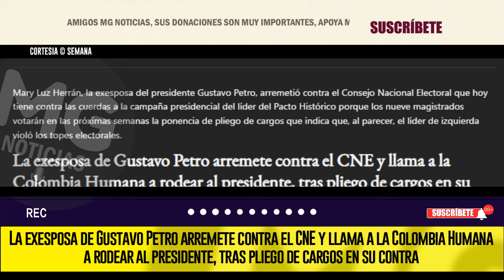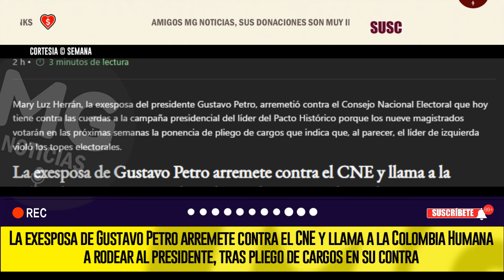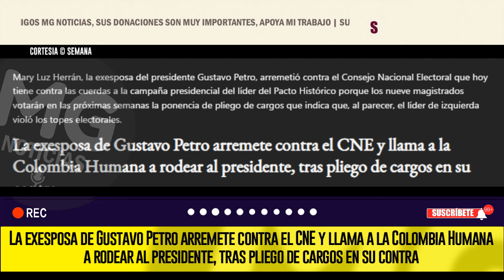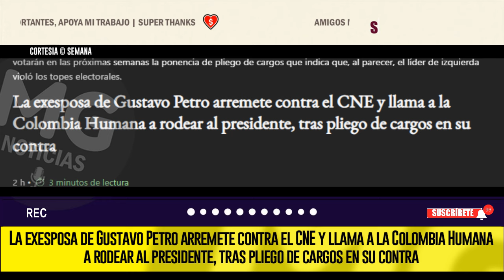ATENCIÓN ⚡ EXESPOSA DE GUSTAVO PETRO ARREMETE CONTRA EL CNE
Mary Luz Herrán, la exesposa del presidente Gustavo Petro, arremetió contra el Consejo Nacional Electoral que hoy tiene contra las cuerdas a la campaña presidencial del líder del Pacto Histórico porque los nueve magistrados votarán en las próximas semanas la ponencia de pliego de cargos que indica que, al parecer, el líder de izquierda violó los topes electorales.
SEMANA